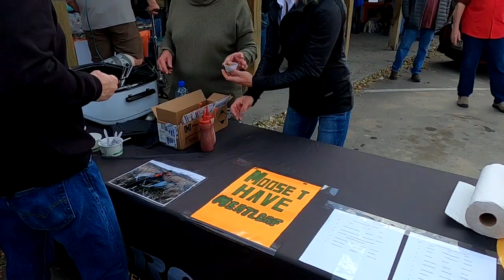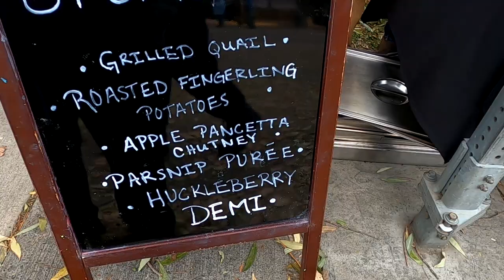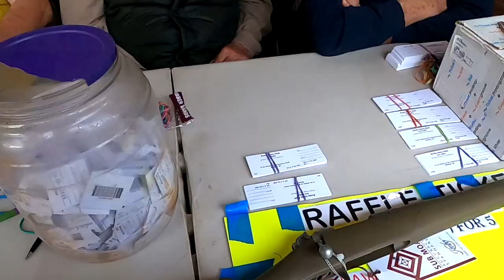ENNIS Montana Hunter's Feed 2021